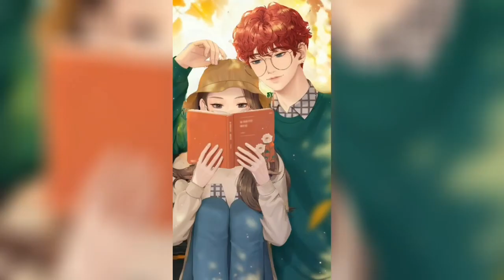anime couple picture